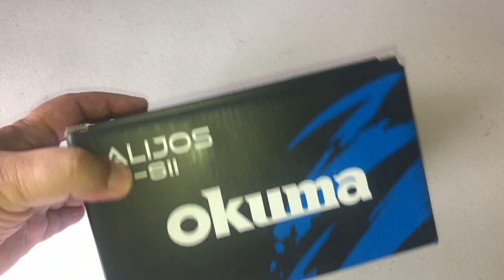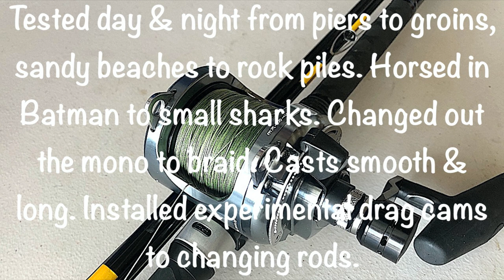Meet The NEW Okuma Alijos For 2023!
Meet Okuma's ALIJOS 2-SPEED LEVER DRAG REEL for 2022! This Was Field Tested Around The World During 2021!

Last year i got the chance to try out the new revamped Alijos Reel by Okuma. Basically this line represents the Makaira Reels if they were offered under the 20 size. During the field testing we subjected these reels to casting lead up to 12oz. Letting it stand in the pouring rain at night. Be subjected to salt spray for 4-months almost daily.

I made it a point to go out almost every day from piers to cliffs. I even installed the special Drag Cam sent to revamp the torque. This reel is a long distance caster! The casting dial isn't magnetic by the way. I'm looking forward to seeing this reel grace our trolling & HD casting rods this summer. Here's a taste of the new Alijos.

(The Alijos was pulling up Yellowfin Tunas jigging off Florida).